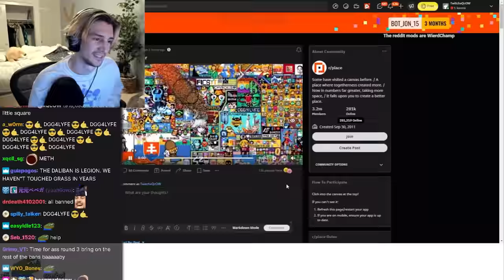xQc reacts to C*ck Missile Timelapse